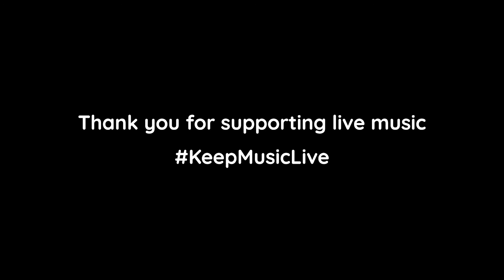Cliodhna Scott & John Cameron || Pianodrome Session with St. Mary's Music School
SUBSCRIBE to our channel and help us grow the audience for the fabulous array of local and traveling musicians filmed in the warm embrace of the Pianodrome here in Edinburgh, Scotland

PIANODROME is the world’s first 100-seater amphitheatre constructed entirely from pianos. A unique playable community sculpture, and radical re-imagining of the piano in today’s throw away culture.

ST MARY'S MUSIC SCHOOL is a dedicated and energetic centre of learning, one of nine Government-supported specialist music and dance schools in the UK and the only one in Scotland. They strive to open their doors to outstanding young instrumentalists and choristers from Scotland and beyond – regardless of their means or circumstances – allowing them to flourish and excel, musically and academically, in a safe, supportive and inspiring environment.

Cliodhna Scott Flute
John Cameron Piano

John Cameron, Assistant Director of Music and Head of Keyboard at St Mary’s Music School said:

"Pianos are made from a host of interesting materials and possess their own exotic shapes, colouring and character. Every piano is an individual work of art, so it is wonderful that in this very unique and special place, abandoned pianos are gifted a second life. It creates a magical atmosphere. We were delighted that our pupils could experience this wonderful venue for themselves and hope to be working with Pianodrome more in future. ”

CREDITS
Director and Producer: Matthew Wright
Sound: Lewis Macdonald